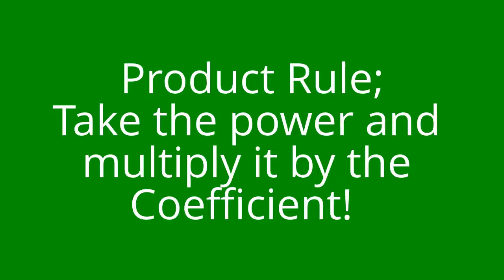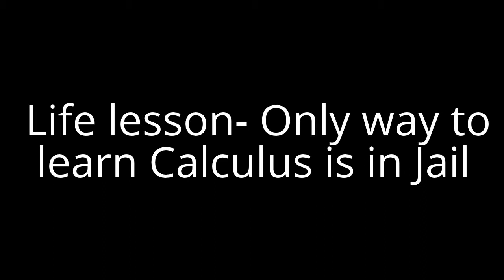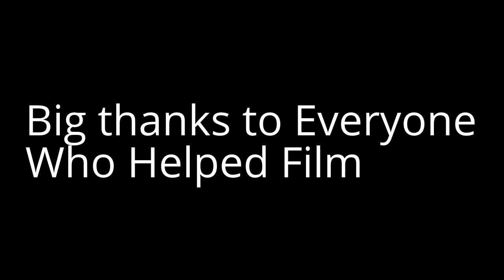Calculus in a Nutshell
Calculus Video Fun to Make, hope y'all enjoy!